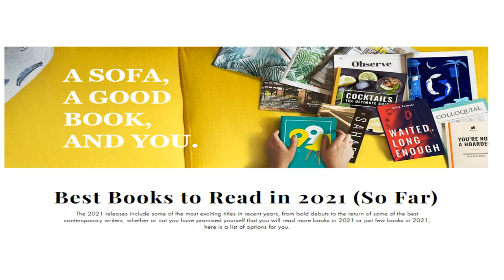Best Books to Read in 2021 (So Far)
The 2021 releases include some of the most exciting titles in recent years, from bold debuts to the return of some of the best contemporary writers.

Visit Pretty Ritzy.com to view our list.